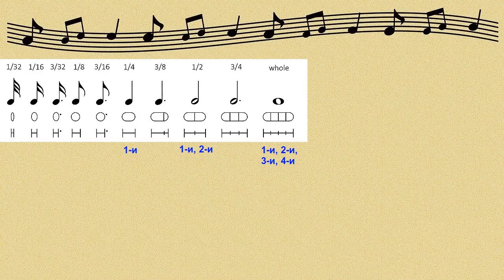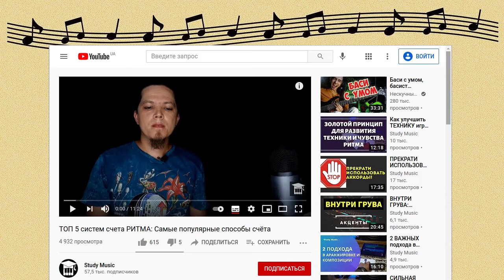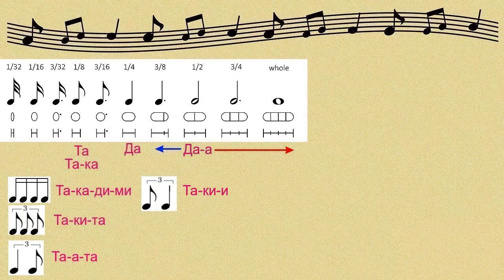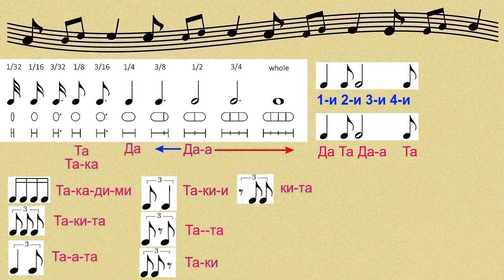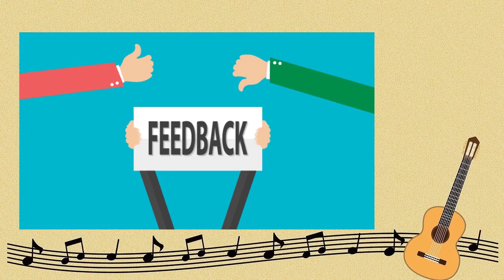Альтернативная система счёта ритмов ДаТаКаДиМи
Ритм - это один из трёх китов музыки. Кроме классической системы счета ритмов также существуют альтернативные. В основе системы ДаТаКаДиМи лежит набор ритмослогов от которых и получилось её название. Используя эту систему можно научиться хорошо чувствовать триольные и другие -ольные пульсации, синкопы. Она отлично подходит для идентификации и запоминания различных ритмических рисунков. ДаТаКаДиМи не заменяет классическую систему счёта ритмов. Лучше использовать обе.
0:00 Вступление
0:42 Вспоминаем классическую систему
1:34 Неудобства при использовании классической системы
2:07 Информация со Study Music
2:28 2 ключевые длительности ДаТаКаДиМи
3:38 Шестнадцатые ноты
3:48 Триольные пульсации
5:43 Синкопированные ритмы
6:54 Заключение